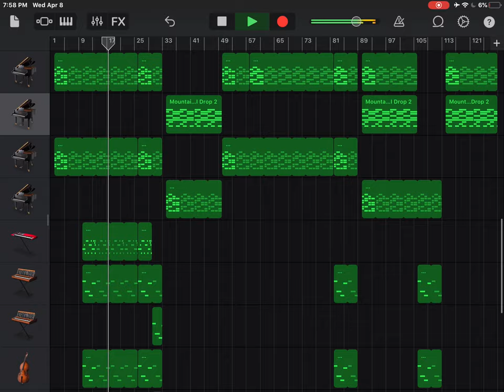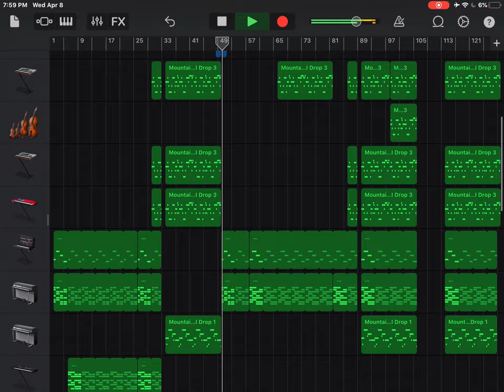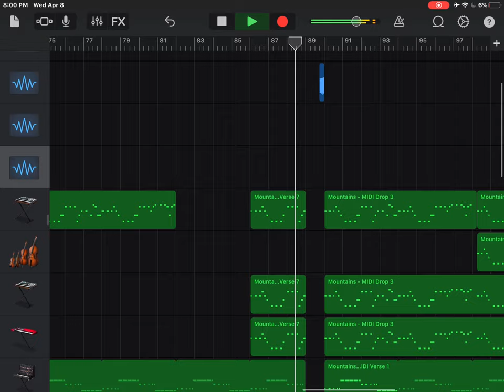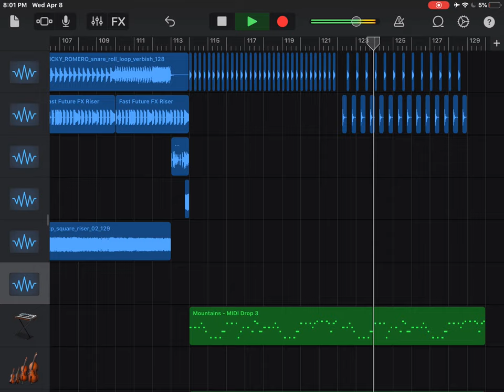H Lazer, Faaves Music & Arvenius - Mountains (WΞΛRY Remix) | Synthpop, House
Genres: Synthpop, Future Bass (Midsection), Progressive House (2nd & 3rd Drop)

Also i had to remove the 34 in my alias/stage name bcuz i saw another producer with the same name (prob he copied me)

₩Ɇ₳ⱤɎ

Şน๖ ¢໐นຖt: 100 (thank u, a new video will be out soon, calling pentagon and ImSiLentKilleR)